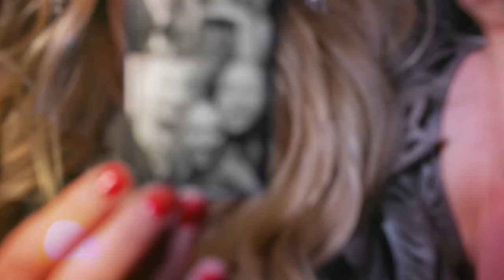What is Chicago's Beauty Bar? Martinis and Manicures that's what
What’s better than cocktails with your girlfriends? Cocktails AND manicures all in one stop! After getting glammed up at Rent The Runway, Dawn and her girlfriends head to West Town for for wet nails and dry martinis at Beauty Bar.